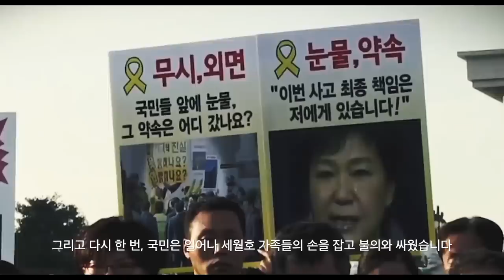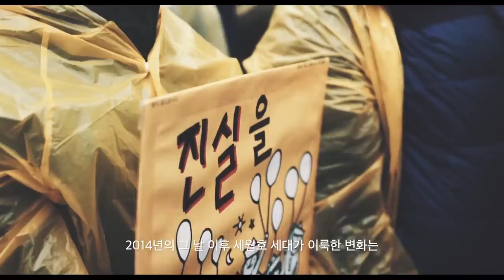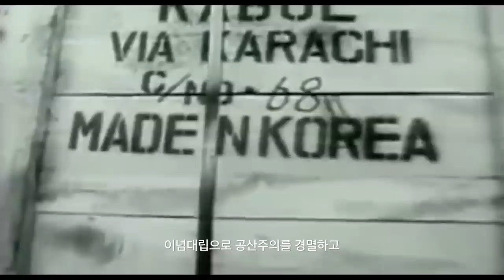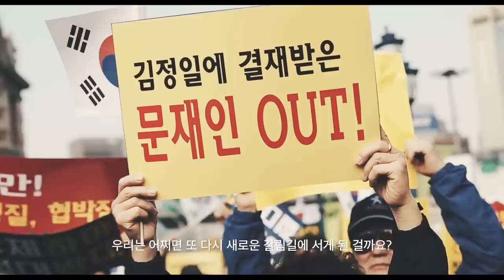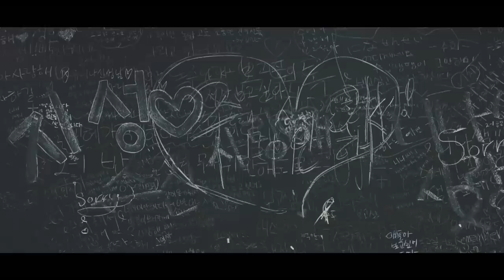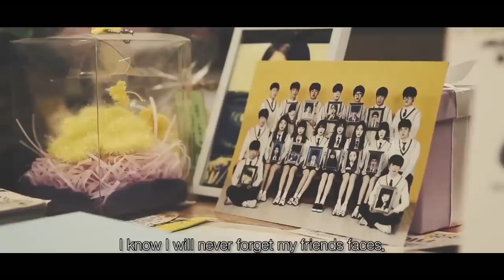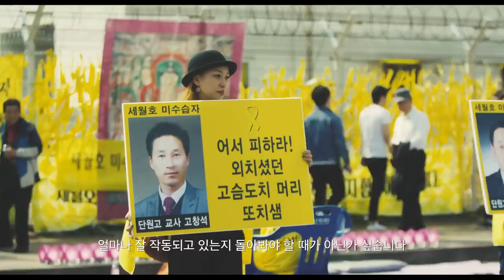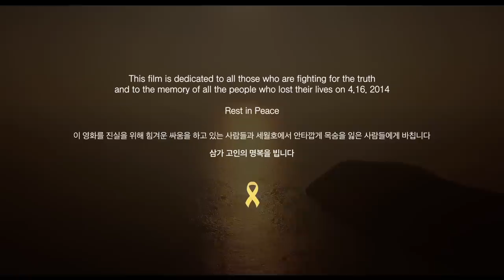Inside The Worst Modern-Day Tragedy In Korea: 5 Year Anniversary Of The Sewol | ASIAN BOSS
"Crossroads” explores the ever-changing face of South Korea since the Sewol Ferry Disaster that tragically killed 304 people, mainly high school children, in April 2014.
The film takes us on a journey through Korean modern history exploring the changes the country has gone through since April 16th, 2014.

CREDITS:

Producers:
Produced, written and directed by Neil P George

Matthew Root

Executive Producers
George Katsiaficas and Eun Jung Shin

Contributors:
Seong Wook Jeong, Oh Hyun Kwon, Seong Mook Kim, Jin Tae Kim, Do Yeon Park, Jeong Beom Lee, Aejin Jang, Dr. Owen Miller, George Katisiaficas, Yoon Son Kim, Yoon Gyu Lee, Jeong Sook Park, Yong Woon Jang, Jae Wook Kim, Dok Yong Dong and Ki Sang Yoon.

Also featuring:
Seok Woo Hong, Yoo Jin Jung, Jong Ho Kim and Seot Byeol Lee

Associate Producers
David Morris

2nd Unit Camera:
Sang Yu Yeon, Woo Jin Jang, Cameron Rohskthen

Sound design by:
Levi Patel

Kevin Graham, Ian Post, Epic cinematic studios and Nicolai Heidlas

Production Assistants:
Kenneth Doo On Shin, Woo Jin Jang, Haeri Moon, Hyung Jib Jeon, Heo Yoo Bin, Euijin Han, Jianping Piao and Anthea Shih

Sound recordists:
Hee Dong Go, Kenneth Doo On Shin and Woo Jin Jang
Graphic Design by Year Jang

UK Crew:
David Morris, Charles Heales, Peter Doyle-Davidson, Cheila Da Fonseca and Mia Garfield

Assistant camera:
Kenneth Doon On Shin, Woo Jin Jang, Dain Choi, Taegi Jung, Hyung Jib Jeon, Young Jae Lee and Cameron Rohskthen

Lighting crew:
Son Guk and Seung Jong Lee
Translation by Sujin Jung

Special thanks to:
Jang Hoon, Jang Dong Won, Pillgyu Hwang, Sam Kim, Eunha Jung, Dr Eunji Kim, Tim Shorrock and Song Dam Hong
Additional BTS photography by Marlies Gabriele Prinzl (Lissy)

This film could not have been produced without the help of Kakao story funding and our funders. We want to say a big thank you to all those who donated towards the film. All names of the funders appear in the credits of the feature length version and we truly appreciate their support.